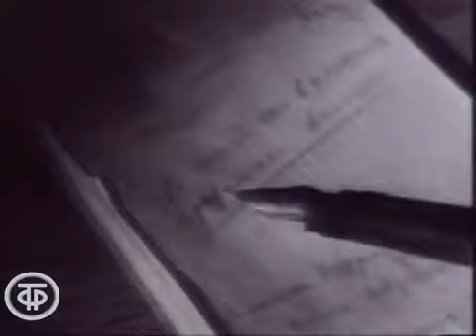Антокольский - Я знаю силу слов Владимир Маяковский